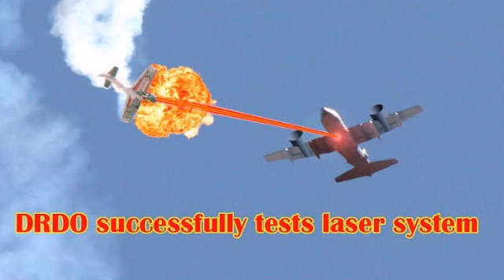All about K-4 missile of India